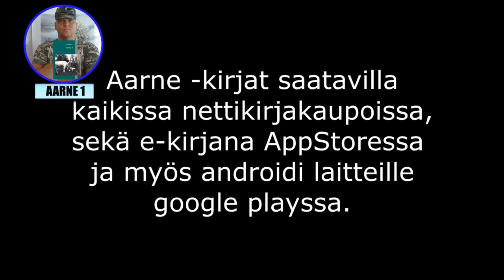Tapolan savulenkki original makutestissä